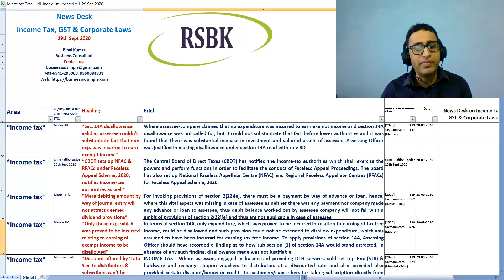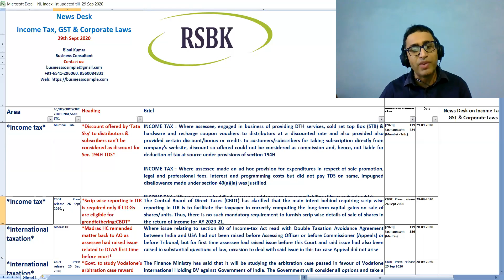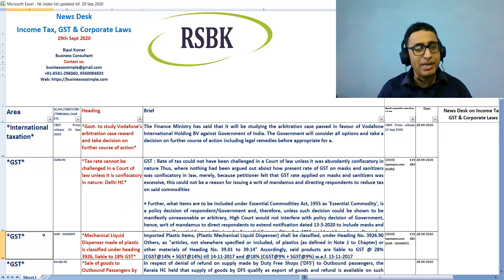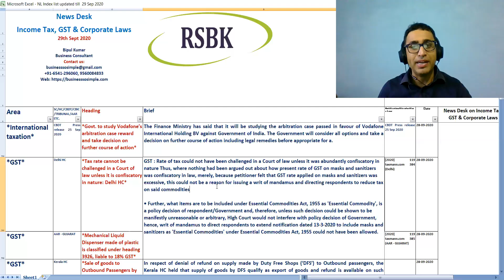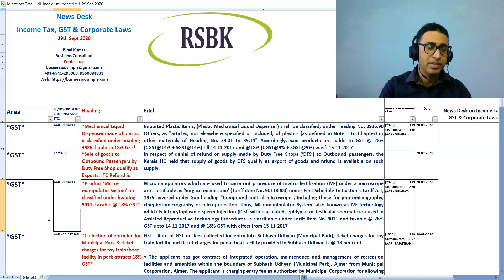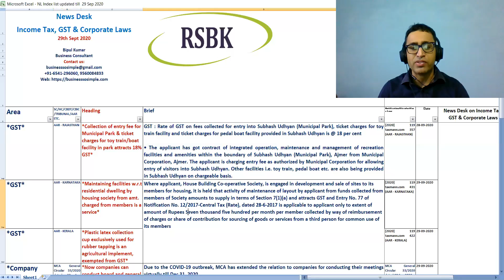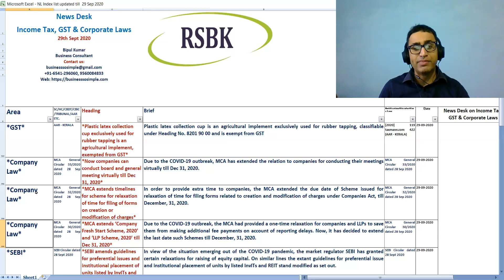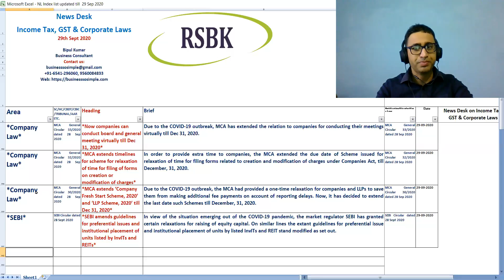News Desk on Income Tax, GST & Corporate Laws-29 Sept 2020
*Income tax* Madras HC *Sec. 14A disallowance valid as assessee couldn’t substantiate fact that non exp. was incurred to earn exempt income*

*Income tax* CBDT Office order 25th Sept 2020 *CBDT sets up NFAC & RFACs under Faceless Appeal Scheme, 2020; notifies Income-tax authorities as well*

*Income tax* Jaipur - Trib. *Mere debiting amount by way of journal entry will not attract deemed dividend provisions*

*Income tax* Madras HC *Only those exp. which was proved to be incurred relating to earning of exempt income to be disallowed*

*Income tax* Mumbai - Trib. *Discount offered by ‘Tata Sky’ to distributors & subscribers can’t be considered as discount for Sec. 194H TDS*

*Income tax* CBDT Press release 26 Sept 2020 *Scrip wise reporting in ITR is required only if LTCGs are eligible for grandfathering:CBDT*

*International taxation* Madras HC *Madras HC remanded matter back to AO as assessee had raised issue related to DTAA first time before court*

*International taxation* CBDT Press release 25 Sep 2020 *Govt. to study Vodafone’s arbitration case reward and take decision on further course of action*

*GST* "Delhi HC
"*Tax rate cannot be challenged in a Court of law unless it is confiscatory in nature: Delhi HC*

*GST* AAR - GUJARAT *Mechanical Liquid Dispenser made of plastic is classified under heading 3926, liable to 18% GST*

*GST* Kerala HC *Sale of goods to Outbound Passengers by Duty Free Shop qualify as Exports; ITC Refund is available: KER HC*

*GST* AAR - GUJARAT *Product ‘Micro-manipulator System’ are classified under heading 9011, taxable @ 18% GST*

*GST* AAR - RAJASTHAN *Collection of entry fee for Municipal Park & ticket charges for toy train/boat facility in park attracts 18% GST*

*GST* AAR - KARNATAKA *Maintaining facilities w.r.t residential dwelling by housing society from amt. charged from members is a service*

*GST* AAR - KERALA *Plastic latex collection cup exclusively used for rubber tapping is an agricultural implement, exempted from GST*

*Company Law* MCA General Circular 33/2020 dated 28 Sep 2020 *Now companies can conduct board and general meeting virtually till Dec 31, 2020*

*Company Law* MCA General Circular 32/2020 dated 28 Sep 2020 *MCA extends timelines for scheme for relaxation of time for filing of forms on creation or modification of charges*

*Company Law* MCA General Circular 30/2020 dated 28 Sep 2020 *MCA extends ‘Company Fresh Start Scheme, 2020’ and ‘LLP Scheme, 2020’ till Dec 31, 2020*

*SEBI* SEBI Circular dated 28 Sept 2020 *SEBI amends guidelines for preferential issues and institutional placement of units listed by InvITs and REITs*